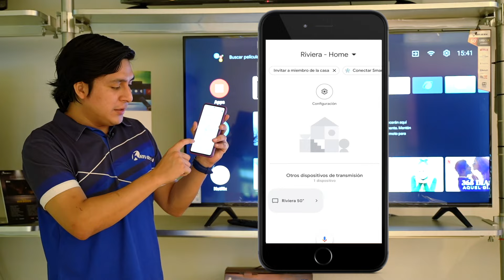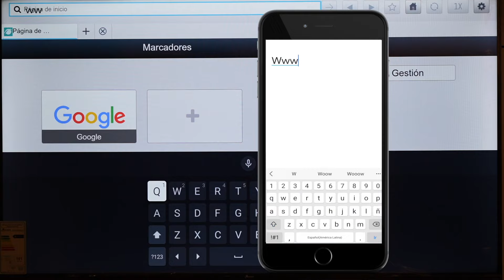¿Cómo usar tu teléfono como control remoto en tu AndroidTV? 📺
1.- El Teléfono y el AndroidTv deben estar conectados a la misma red wifi. 🌐
2.- Descargar y abrir el app Google Home. 📳
3.- Escogemos el nombre del televisor en la app.
4.- Vinculamos  nuestros dispositivos con el PIN proporcionado 📺 📲
4.- Listo!!! Ya podemos controlar nuestro televisor con el teléfono.

⚙️ Riviera hace más fácil la tecnología.